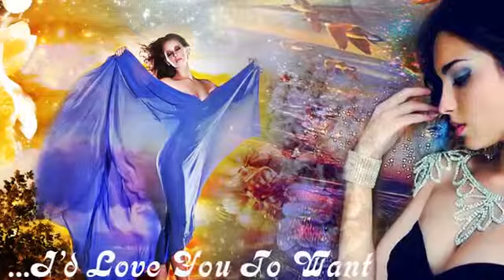I'd Love You To Want me Full HD)